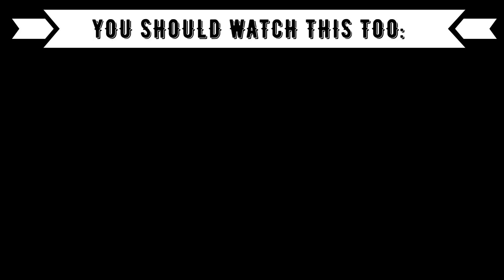Reaction to TURKISH Music: Kerimcan Durmaz - Peşimde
Timestamps:
00:00 Introduction
00:54 Kerimcan Durmaz - Peşimde
05:00 Outro (Opinion, Ranking)

Language: German
Subtitle: Turkish

XXX
Code: 2Minute
XXX